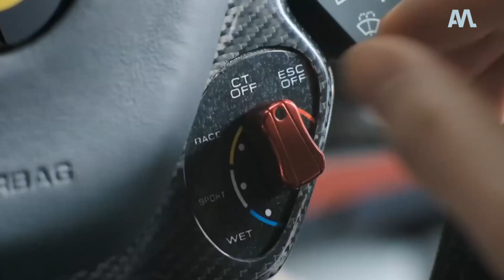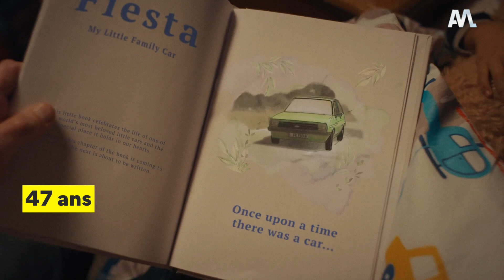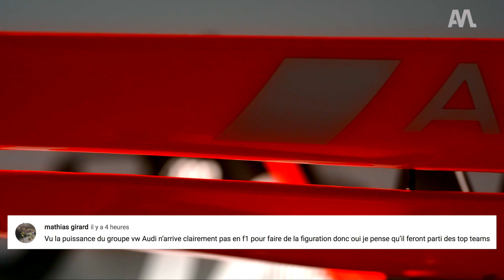Fuite chez Ferrari, on tient un scoop - Automoto Express #277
La remplaçante de la La Ferrari devrait arriver en 2024, la fin de la production de la Ford Fiesta et des Porsche 956 et 962 réunies pour les 40 ans du Groupe C...